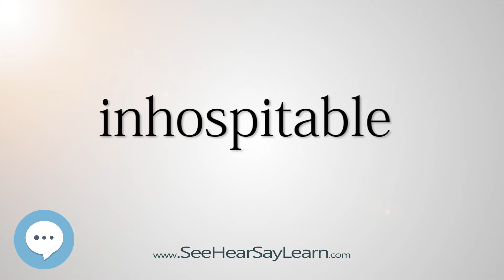inhospitable 5,000 SAT Test Words and Definitions Series 🔊